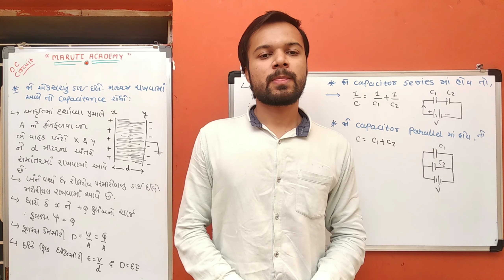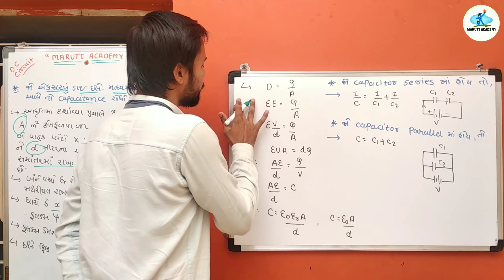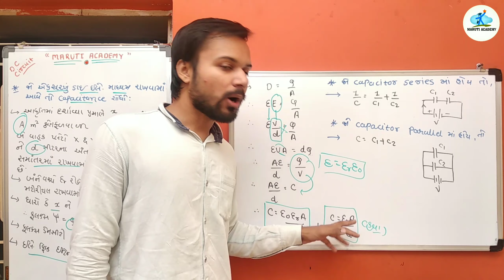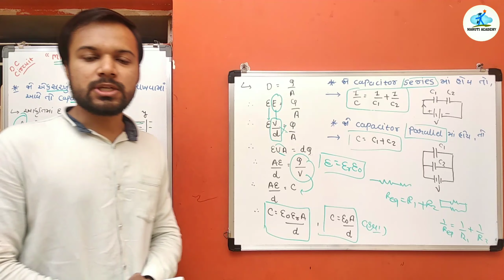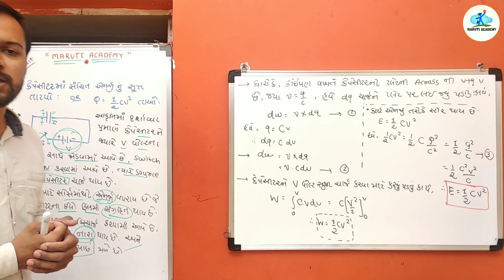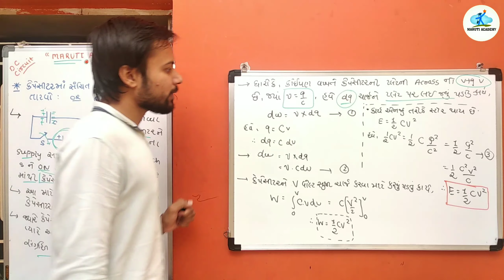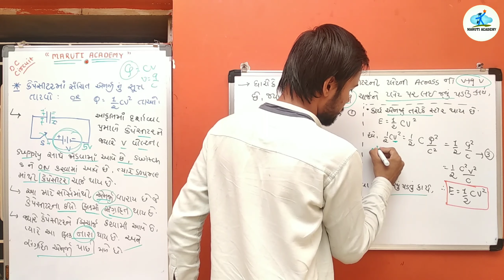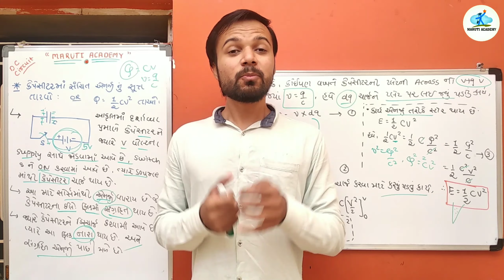"CAPACITOR STORED ENERGY FORMULA" (કેપેસીટર માં સ્ટોર થતી ઉર્જા નું સૂત્ર) Most Imp